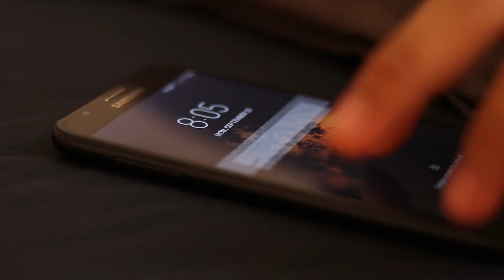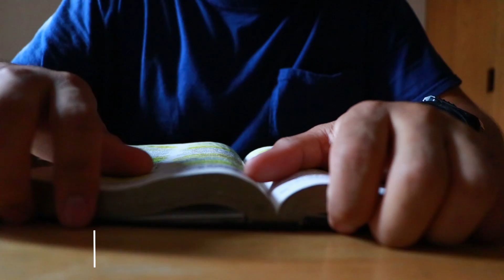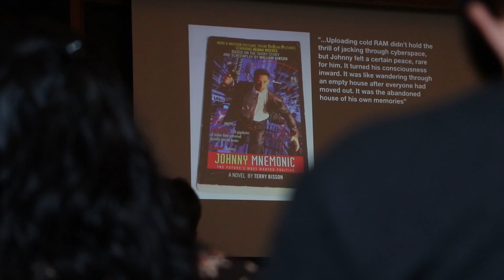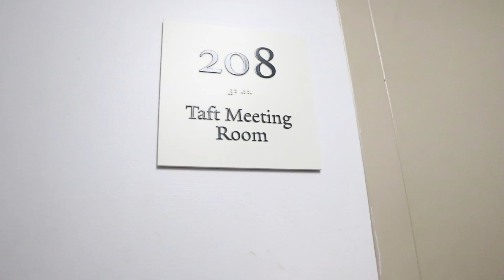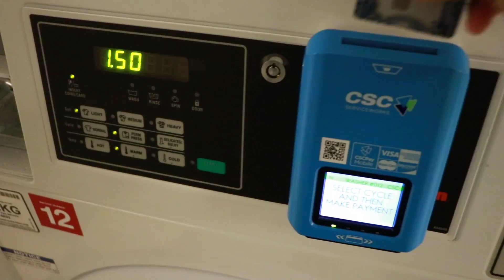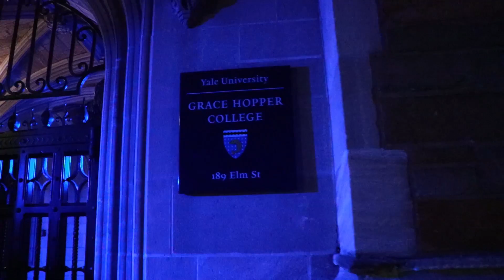A DAY IN THE LIFE AT YALE UNIVERSITY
A DAY IN THE LIFE AT YALE UNIVERSITY (Freshman Year)

Hi everyone, I'm David and this is my day in the life at Yale University! I'm a freshman here and I hope you enjoyed watching this as much as I've loved filming it. If you have any questions, concerns, comments, etc. leave them down below and I'll try to respond.

Random Questions I get:
What's your major? I'm thinking of Film & Media Studies
What residential college are you in? JE (the best)
What year? '23
Favorite Youtuber(s)? Casey, Peter McKinnon, and Sam Kolder

1. Blue Wednesday - Deep in Love (Feat. Taiyo Ky)
Blue Wednesday's Soundcloud:

2. Flamingosis - Return of The Love Jones
Flamingosis' Soundcloud:

5. Joakim Karud - Sincere Love

Gear:
-Joby Gorillapod
-Canon 80D (I love this thing for blogging)
-Rode VideoMic Pro
-Boosted Board Mini X (commuting at its best)